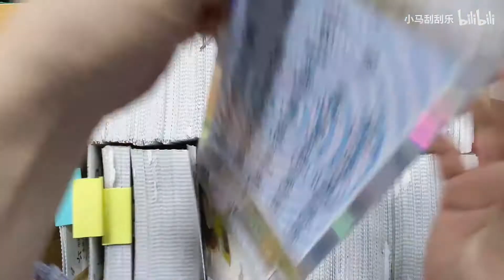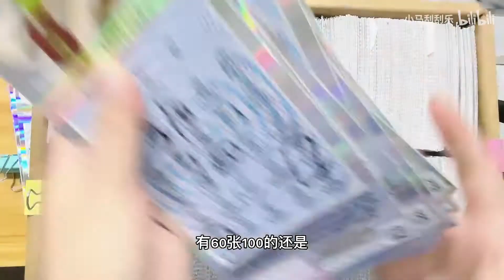【小马刮刮乐】交作业啦，评测一箱95至尊出奖结果！